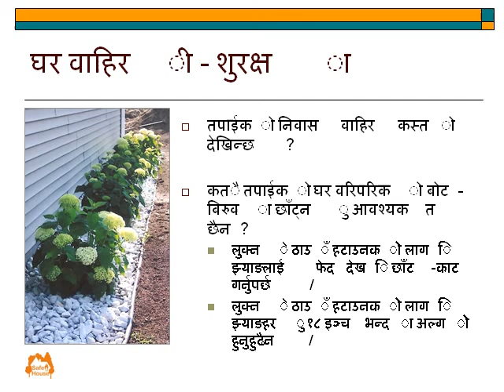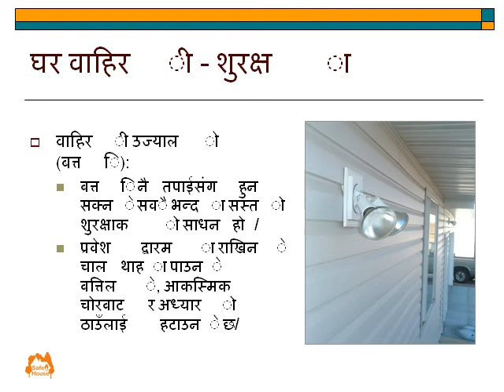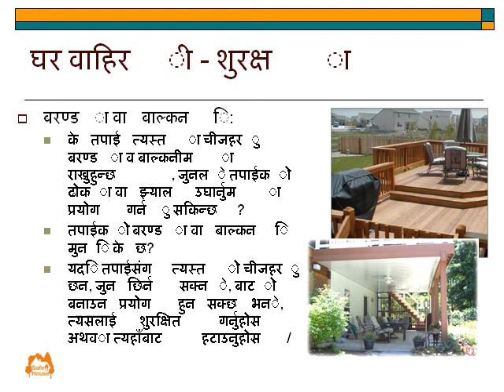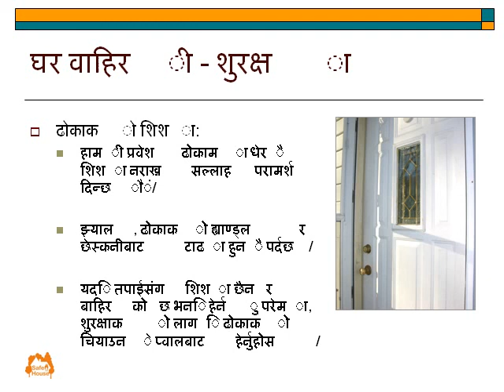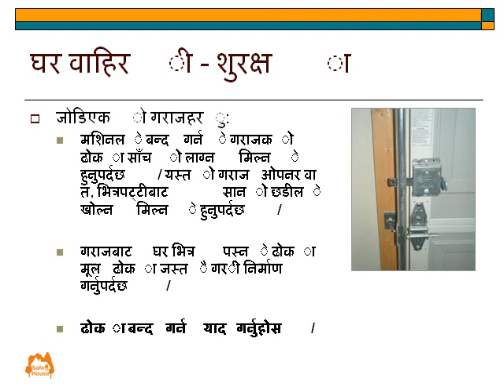Home Safety Tips - Outside - Nepali